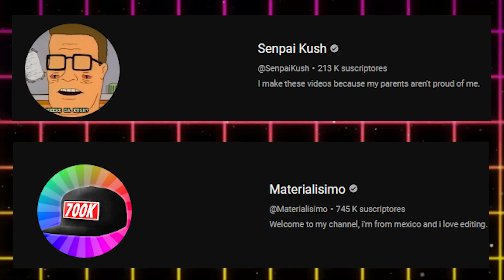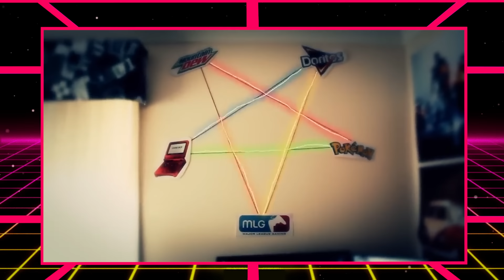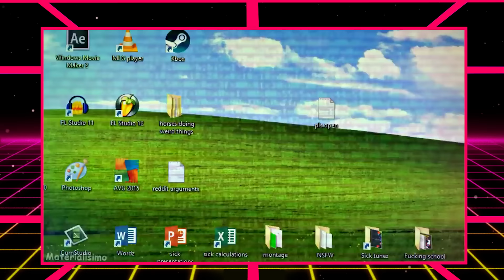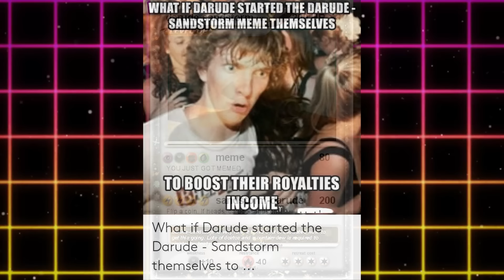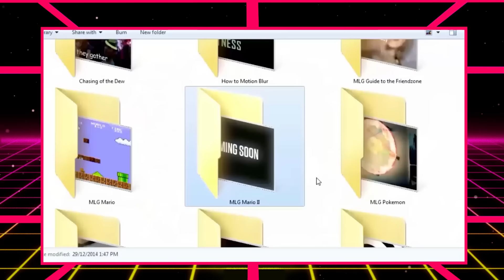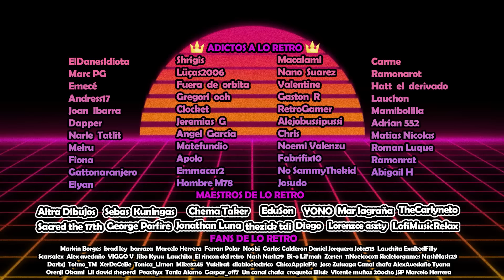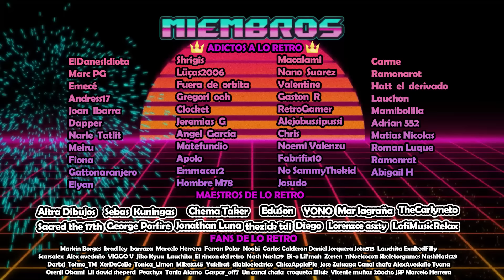ANALIZANDO LA ESTÉTICA MLG • La REINA del internet de los 2010's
El maravilloso internet del 2010, lleno de imágenes, vídeos e ideas que a día de hoy parecen alienígenas, algunas buenas, y otras malas, pero entre ellas tenemos una corriente estetica y de memes que, con un currazo impresionante, unas ideas repetitivas pero originales y unas imagenes sorprendentemente llamativas, se comieron por completo a todo lo que tenian alrededor, hablamos de los memes MLG, ¿Quieres conocer su historia? ¡Pues acompañame mientras te la cuento

00:00 Intro
00:53 ¿De donde viene el termino MLG?
02:31 Analizando los vídeos y los elementos que los forman
03:20 Analizando los subgéneros
08:35 Imágenes MLG
09:17 Recomendaciones
09:36 MLG en otros medios
12:36 Efectos de la estética
13:14 ¿Por qué desapareció?
14:01 Conclusiones
14:50 Outro